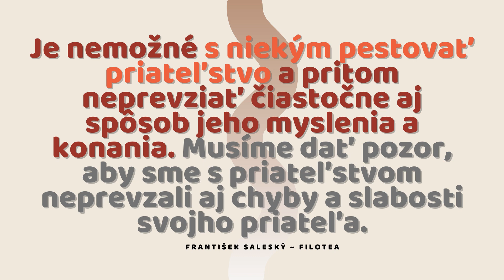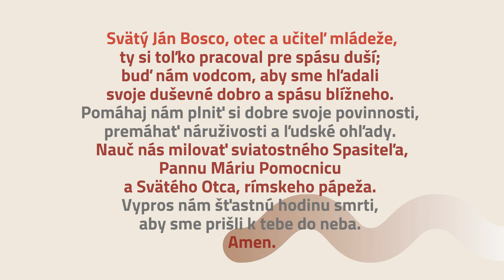Deviatnik pred sviatkom dona Bosca – 6. deň (27.1.)